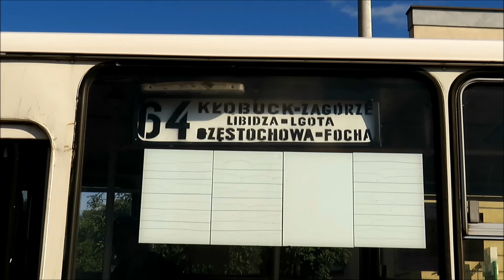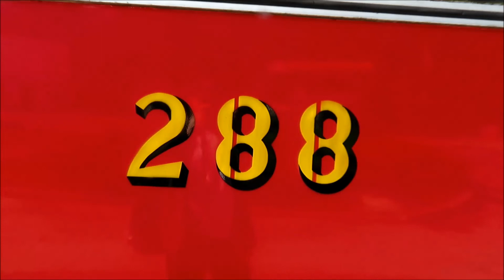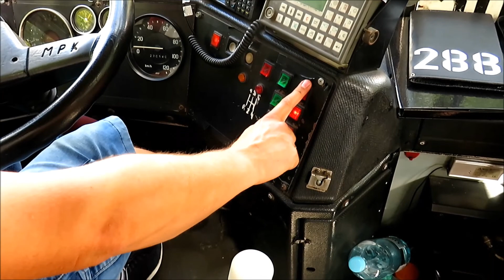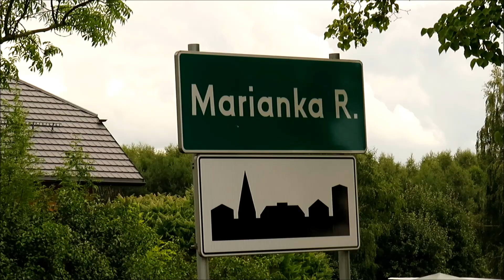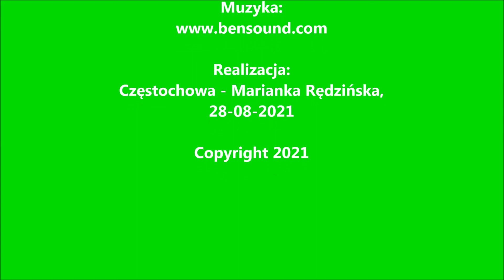Autobusy w Częstochowie. Impreza CKMKM: Ikarusem, śladami linii podmiejskich MPK z czasów PRL. #1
PL. Ikarus 280.02, rok prod. 1982, nr tab. #288. Jest to pojazd zabytkowy we focie MPK Częstochowa, który był bohaterem imprezy komunikacyjnej zorganizowanej przez Częstochowski Klub Miłośników Komunikacji Miejskiej (CKMKM). Podróżujemy w czasie, jeżdżąc zabytkowym pojazdem w miejsca gdzie niegdyś docierały autobusy tego typu. ZAPRASZAM na obszerną, dwuczęściową relację z tego wydarzenia.
Dołącz do naszej grupy widzów aby szybciej dowiadywać się o zbliżających się filmach i wydarzeniach
EN: Buses in Częstochowa. CKMKM party: Ikarus, following the footsteps of MPK suburban lines from the times of the People's Republic of Poland.
Ikarus 280.02, man. 1982, table no. # 288. It is a historic vehicle in the MPK Częstochowa rolling stock, which was the hero of a communication event organized by the Częstochowa City Transport Lovers Club (CKMKM). We travel in time, driving a historic vehicle to places where buses of this type used to arrive.  Invite to a comprehensive, two-part report on this event.